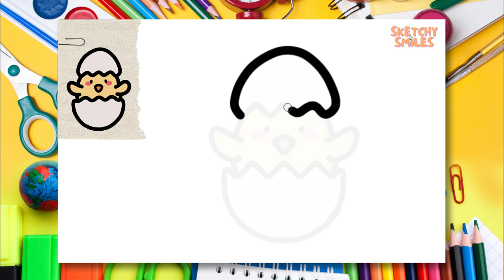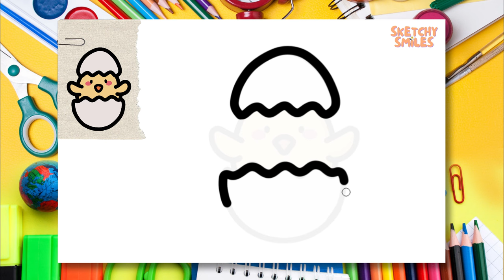How to Draw Chick | Step by Step Drawing Tutorials for Kids | Learning Videos for Toddlers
✨ Let's draw and paint a cute Chick step by step together! Join us and watch all of our easy step by step drawing tutorials! 👣👣

0:00 Intro 🎞️
0:22 Let's Start Sketching ✏️
3:35 Let's Color Our Sketch 🎨
8:26 Congratulations! 🥳🎉🎈

cute drawing,
drawing tutorial,
drawing easy,
drawing art,
drawing and coloring,
Drawings,
Basic Drawings,
Simple Drawings,
Drawings Lessons,
Line Drawings,
Cute Drawings.
Easy Drawings,
Simple Drawings,
simpatico disegno,
tutorial di disegno,
disegno facile,
Disegnare,
Disegni di base,
Come disegnare,
Disegni semplici,
Come colorare,
Come colorare,
Disegni carini.
Disegni facili,
Disegni semplici,
Cosa disegnare,
süße Zeichnung,
Zeichnungs-Tutorial,
einfach zeichnen,
Kunst zeichnen,
Zeichnen und Ausmalen,
Ziehen,
Zeichnungen,
Grundlegende Zeichnungen,
Einfache Zeichnungen,
Zeichenunterricht,
Strichzeichnungen,
Nette Zeichnungen.
Einfache Zeichnungen,
Einfache Zeichnungen,
lindo dibujo,
tutorial de dibujo,
dibujar facil,
dibujos simples,
que dibujar,
joli dessin,
tutoriel de dessin,
dessin facile,
Dessiner,
Dessins,
Dessins de base,
Comment dessiner,
Dessins simples,
Comment colorier,
Comment colorier,
Dessins mignons.
Dessins faciles,
Dessins simples,
Que dessiner,
رسم لطيف
رسم تعليمي
الرسم السهل ،
فن الرسم
رسم وتلوين،
رسم،
الرسومات،
رسومات أساسية ،
كيف ترسم،
كيفية رسم جيد ،
رسومات الخط
كيف تلون ،
كيف تلون ،
رسومات لطيفة.
رسومات سهلة
رسومات بسيطة
Adım adım çizim,
sevimli çizim,
çizim öğretici,
kolay resim,
çizim ve boyama,
Çizmek,
Çizimler,
Temel Çizimler,
Nasıl çizilir,
Basit Çizimler,
çizim dersleri,
Çizgi çizimleri,
Nasıl Renklendirilir,
Nasıl Renklendirilir,
Sevimli Çizimler
Kolay Çizimler,
Basit Çizimler,
Sanat Dersleri,
Art school,
okul öncesi,
toddler activities,
kid activity,
çocuklar için aktivite,
kindergarden,
anaokulu,
Ne Çizilir,
desenho fofo,
tutorial de desenho,
desenho fácil,
Desenhar,
Desenhos Básicos,
Como desenhar,
Desenhos Simples,
Como Colorir,
Como Colorir,
Desenhos fofos.
Desenhos fáceis,
Desenhos Simples,